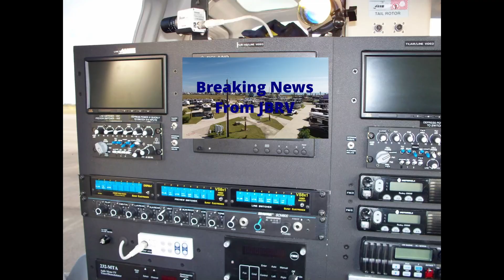Late Breaking News at JBRV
Your Reporter for the Winter Texans JT takes you in depth
on events at JBRV.